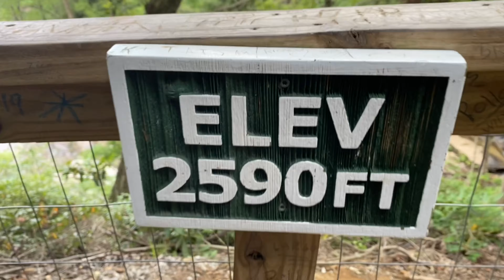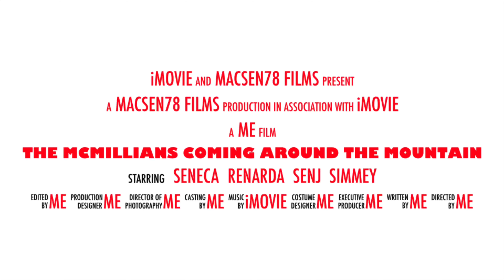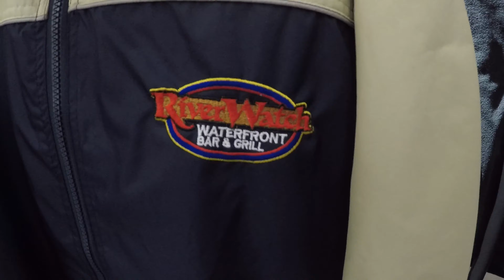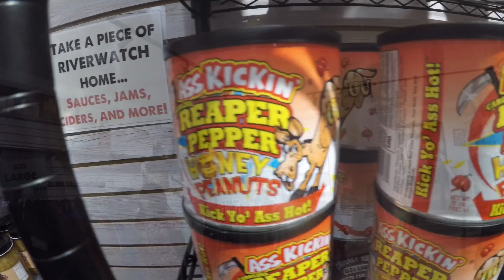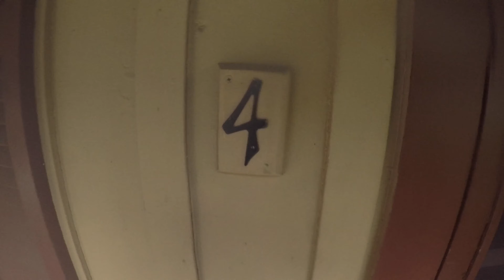Lake lure road trip evening shade river lodge and cabins 8/2020 gopro5 black vs 11pro max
Lake lure NC trip to the mountains  GoPro 5 black vs 11pro max in separate video. Wanted to do a comparison video